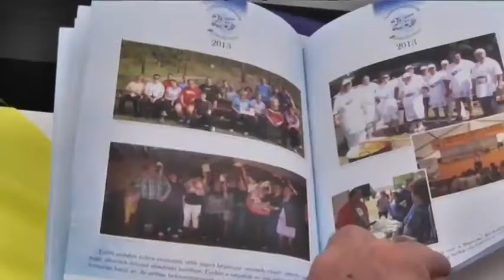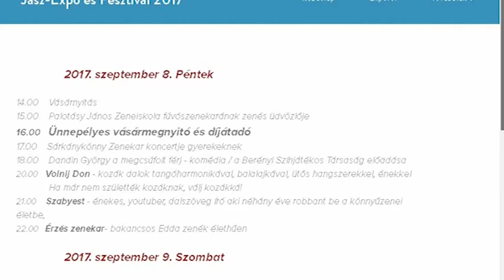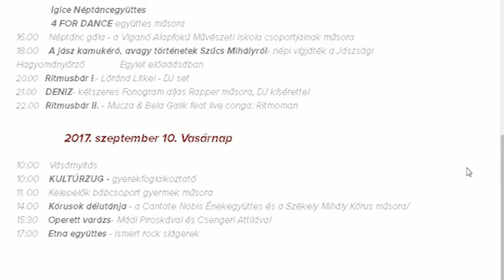VII. JÁSZ EXPO ÉS FESZTIVÁL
Szeptember 8 és 10-e között rendezik meg a Jászság gazdasági kirakatát, a VII. Jász Expo és Fesztivált!